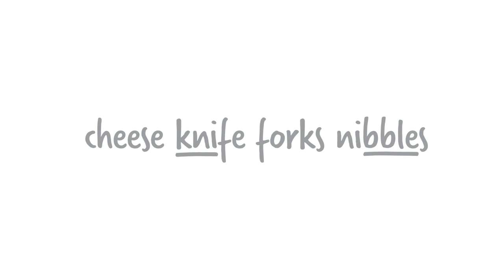Dreamfarm - Knibble - Cheese knife forks nibbles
Introducing Knibble. The non-stick cheese knife that slices, spreads, and even forks to serve your nibbles.